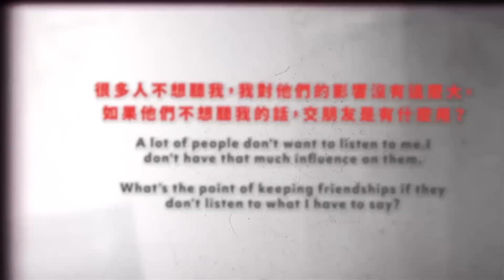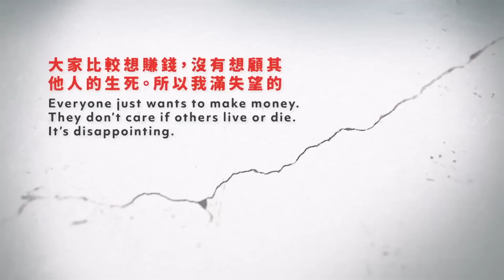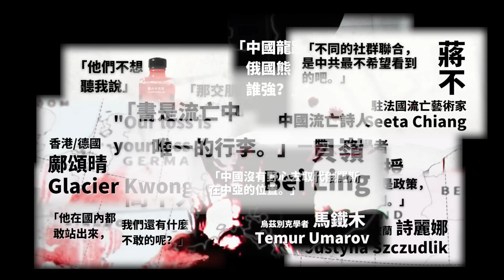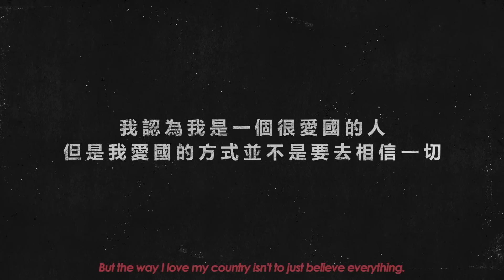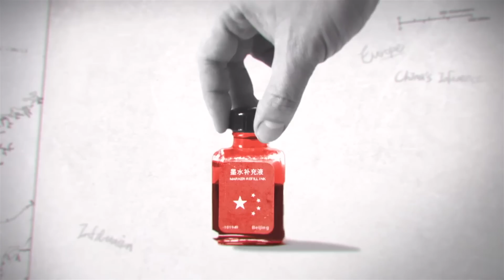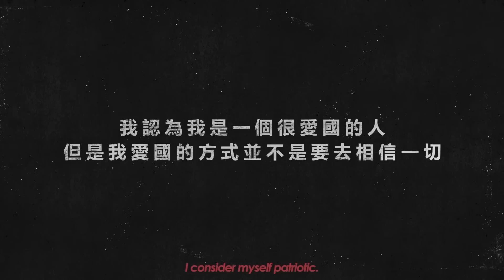【寶島全世界】談徵召始末 吳崢：此役最大挑戰是讓父母投民進黨！ 鄭弘儀主持專訪│20230606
來賓｜吳崢 民進黨新北市第八選區（中和區力行里等七十六個里）立委參選人
時間｜06/06（二）⁠⁠⁠⁠⁠17:00⁠⁠⁠⁠⁠～⁠⁠⁠⁠⁠18:00⁠⁠⁠⁠⁠
主題｜談徵召始末　吳崢：此役最大挑戰是讓父母投民進黨！

民進黨宣布艱困選區的立委提名，在新北市第八選區（中和區力行里等七十六個里），因現任黨籍立委江永昌無意再選，黨中央決定提名吳崢披民進黨籍參選。吳崢說，從接受徵召代表民進黨參選中和，肩負守住進步一席的任務，到現在雖然時間不長，但只要哪裡有需要，他一定全力拚、加倍拚，和民進黨最認真的在地議員們，一起為中和服務。

談及吳崢的家庭，因為祖父母在1949年隨著中華民國政府來台，祖父吳俊屬胡宗南舊部，官拜陸軍少將，吳崢父親則是律師，吳崢自稱因為外省背景及少時接觸的書籍多有中國民族主義的色彩等因素，政治立場一度傾向中國國民黨。不過，在經歷太陽花學運，以及幾次議員參選的洗禮，與父母不斷地溝通、對話，促進彼此對台灣政治、歷史的理解，雙親似乎不再那麼「死忠」。

吳崢坦言，爸爸政治立場依舊與他相左，不過多了一份理性的討論，這次受徵召，黨主席賴清德也親自在電話中與爸爸致意，獲得爸爸的認同；媽媽則開始從極藍慢慢走向中間，是否會因此變綠？吳崢笑說，讓父母投民進黨，是他這一次選舉最大的挑戰！

請立即下載 寶島聯播網APP 即可收聽！

寶島聯播網全台收聽頻率：
北部地區｜FM98.5 寶島新聲
中部地區｜FM99.1 大千電台
雲嘉地區｜FM91.3 嘉義之音
高屏地區｜FM96.9 主人電台